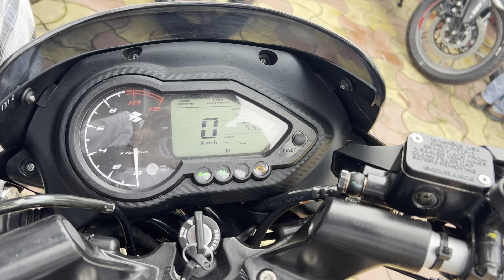Bajaj Pulsar 125 Neon Disc 2024 Review || Diwali Offer Low Downpayment Price Mileage ..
Showroom Details :-

Raunaq Bajaj
Near Kokar chowk ranchi jharkhand 834001